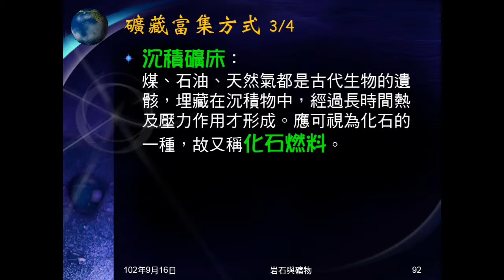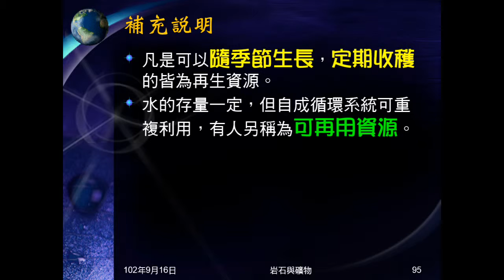102學年地科_天然資源：礦藏形成、再生與非再生資源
說明何謂天然資源，富集的意義及方法。說明再生資源與非再生資源。